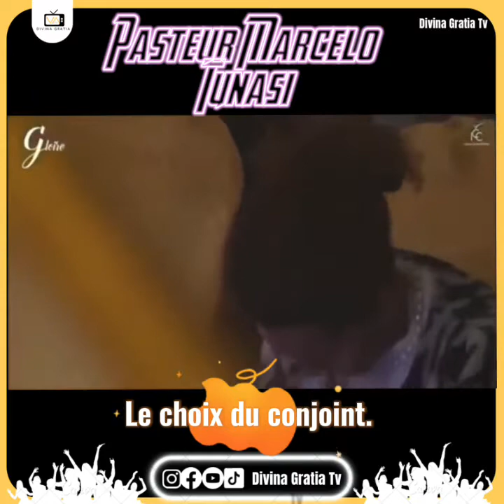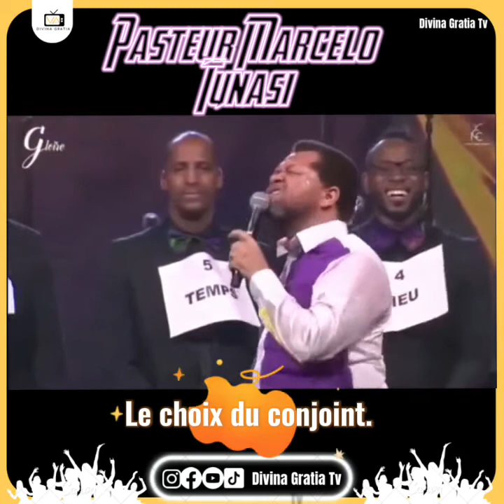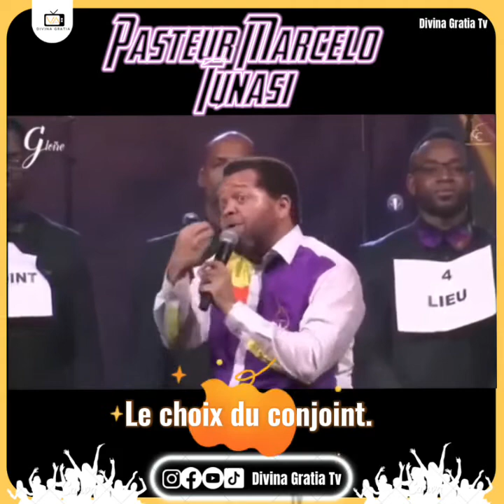Le choix du conjoint | Pasteur Marcelo Tunasi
Suivez nos différents programmes chaque jours.

- Prière matinale (5h-6h)
- Publication du verset biblique du jour ! (6h-7h)
- Prédication (8h-12h)
- Dessin animé (13h-14h)
- Nos œuvres (16h-20h)

Notre mission: Répandre l’évangile de Jésus Christ.